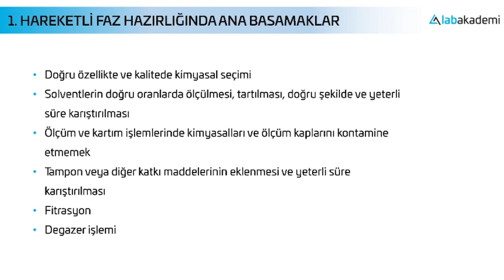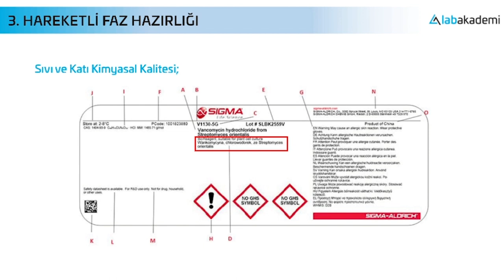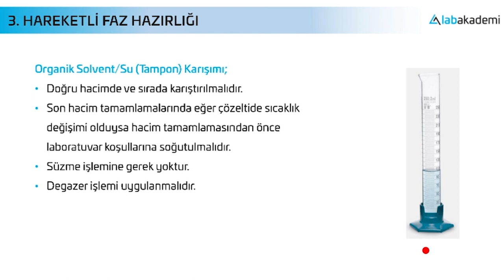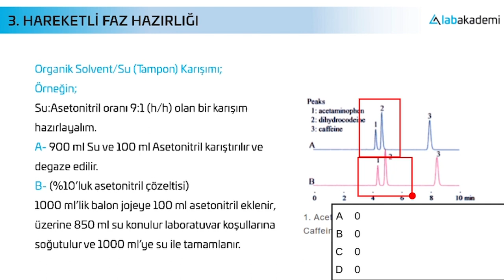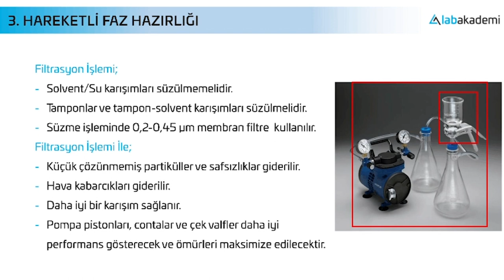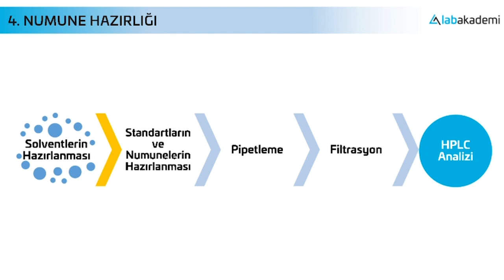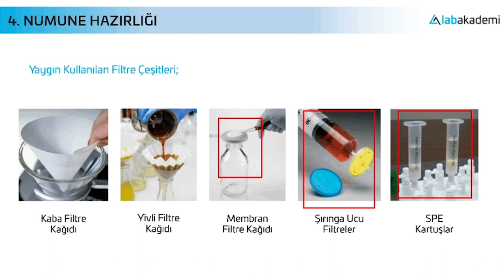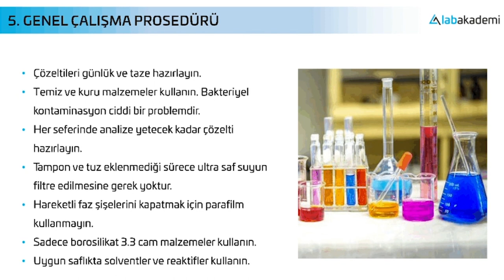6- HPLC SİSTEMİNE NUMUNE VE HAREKETLİ FAZ HAZIRLAMA/ SAMPLE AND MOBILE PHASE PREPARATION TO HPLC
High Performance Liquid Chromatography Training, Yüksek Performanslı Sıvı Kromatografi Eğitimi. Lab Akademi Webinar HPLC Sistemine Genel Bakış Semineri. Shimadzu, Waters, Thermo, Agilent, Empower, Chromalien, Chemstation

1- Solvent Reservoir (Solvent Rezervuarı)
2- Pumps (Pompalar)
3- Autosampler (Oto örnekleyici)
4- Column Oven (Kolon Fırını)
5- Dedectors (Dedektörler)HPLC Sistemine Hareketli Faz ve Numune Hazırlığı Web Semineri

Bu eğitim Temel Teorik HPLC Eğitimi Web Semineri’nin devamı niteliğindedir. Teorik Temel HPLC Eğitimi Web Semineri 9 ayrı ücretsiz canlı ve online seminerden oluşmaktadır. HPLC Sistemine Hareketli Faz ve Numune Hazırlığı bu serinin beşinci online web semineri eğitimidir.
Eğitimin Amacı;
Lab Akademi Web Seminer Sistemi, profesyonel gelişiminizi tamamen ücretsiz olarak desteklemeyi amaçlar.
Bu eğitimde, HPLC sisteminin doğru çalışması ve numune çalışmalarının doğru yapılabilmesi için hareketli faz ve numune hazırlığı prensipleri incelenecektir.

HPLC Sistemine Hareketli Faz ve Numune Hazırlığı Web Semineri Eğitim İçeriği;
1- Solvent Seçimi ve Kullanımı
2- Hareketli Faz Hazırlığı
3- Numune Hazırlığı

4- Soru & Cevap

High Performance Liquid Chromatography (HPLC) is a form of column chromatography that pumps a sample mixture or analyte in a solvent which is known as the mobile phase at high pressure through a column with chromatographic packing material known as stationary phase. The sample is carried by a moving carrier gas stream of helium or nitrogen. HPLC has the ability to separate, and identify compounds that are present in any sample that can be dissolved in a liquid in trace concentrations as low as parts per trillion. Because of this versatility, HPLC is used in a variety of industrial and scientific applications, such as pharmaceutical, environmental, forensics, and chemicals.
Sample retention time will vary depending on the interaction between the stationary phase, the molecules being analyzed, and the solvent, or solvents used. As the sample passes through the column it interacts between the two phases at different rate, primarily due to different polarities in the analytes. Analytes that have the least amount of interaction with the stationary phase or the most amount of interaction with the mobile phase will exit the column faster.
This lecture explains the following things about Hplc chromatography -
1. Hplc chromatography principle
2. Hplc chromatography instrumentation
3. Hplc chromatography types
High-Performance Liquid Chromatography - Other HPLC Types
Ultra High Performance Liquid Chromatography (uHPLC):
Where standard HPLC typically uses column particles with sizes from 3 to 5µm and pressures of around 400 bar, uHPLC use specially designed columns with particles down to 1.7µm in size, at pressures in excess of 1000 bar. The main advantage of an uHPLC is speed. These systems are faster, more sensitive, and rely on smaller volumes of organic solvents than standard HPLC, resulting in the ability to run more samples in less time.